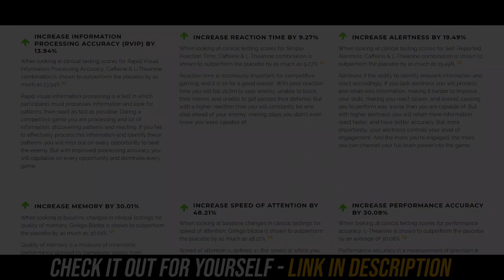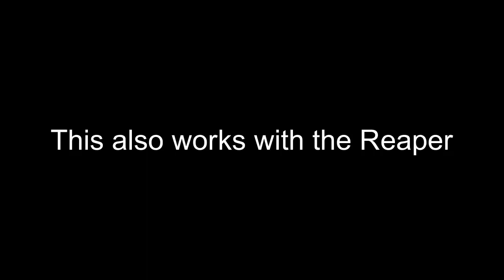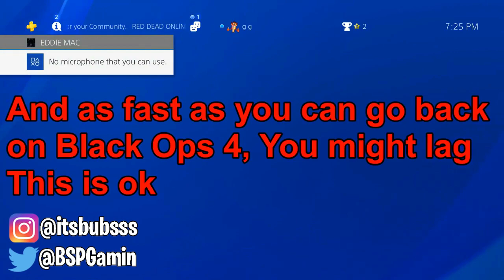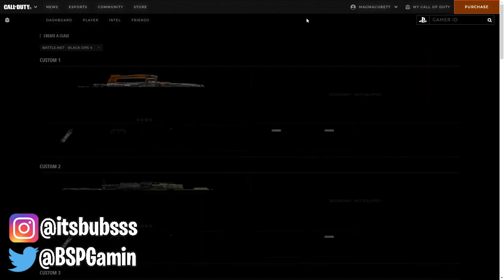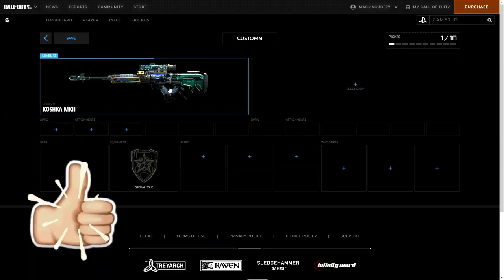BEST MULTIPLAYER BO4 GLITCHES! BO4 XP GLITCH! BLACK OPS 4 TIER GLITCH! BO4 GLITCH! BO4 CAMO GLITCH!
Learn the best black ops 4 glitch/bo4 glitches to glitch black ops 4 with these insane black ops 4 glitches like the bo4 tier glitch, bo4 xp glitch and even a black ops 4 prestige glitch with the bo4 xp glitch I show you guys. If you guys need any help with these bo4 glitches that I show especially the xp glitch bo4 or even the black ops 4 tier glitch then let me know. If you guys want more insane bo4 multiplayer glitches like that then let me know, perhaps a bo4 bot lobby glitch, bo4 dark matter glitch or even a new bo4 tier glitch.

Go check out eAthlete for some of the best products and USE CODE “BUBS13” Click this